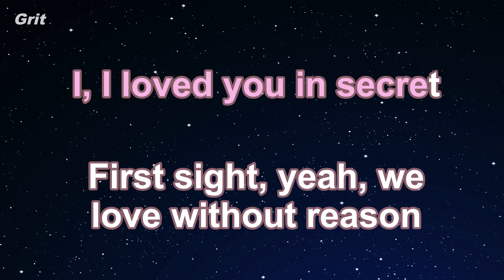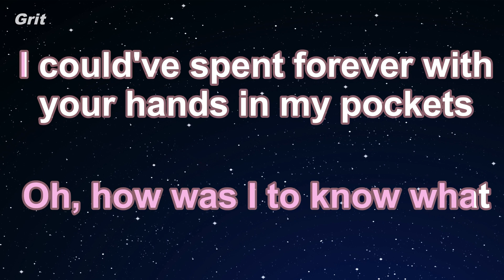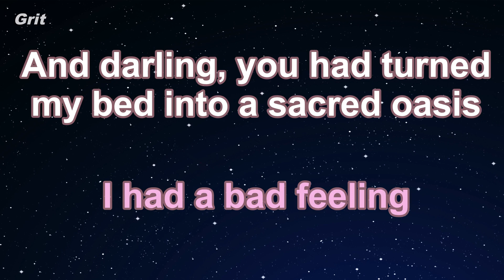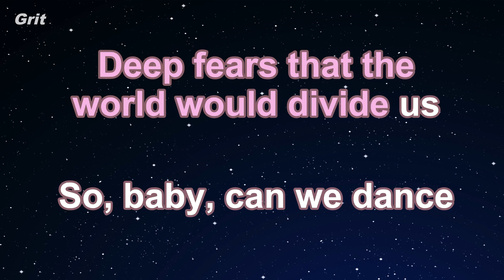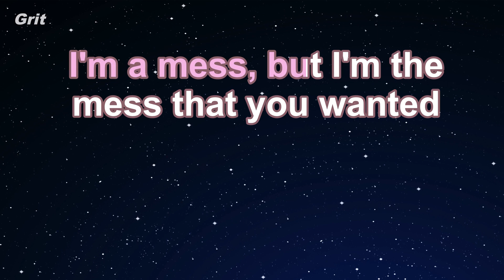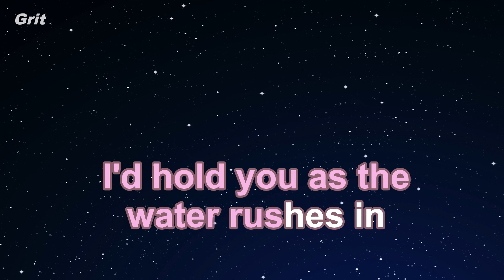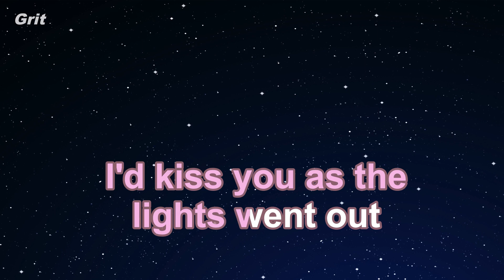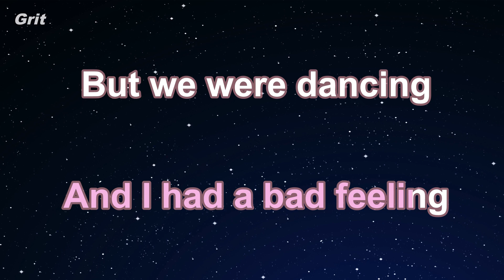Dancing With Our Hands Tied - Taylor Swift Karaoke 【No Guide Melody】 Instrumental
ダンシング・ウィズ・アワー・ハンズ・タイド　テイラー・スウィフト　カラオケ　ガイドメロディなし

Dancing With Our Hands Tied - Taylor Swift Karaoke 【With Guide Melody】